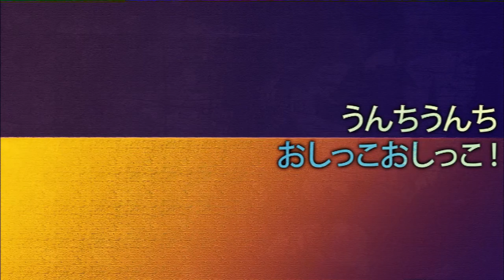R. Kirby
sorry about the stutter/quality, still working out the kinks with the visualizer